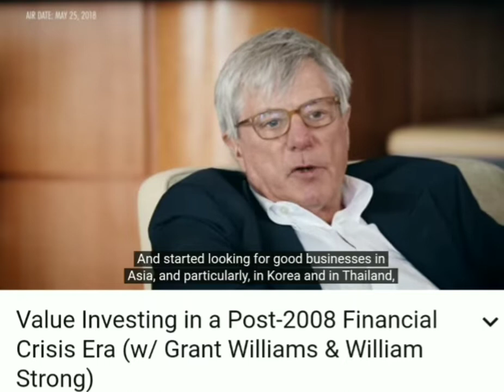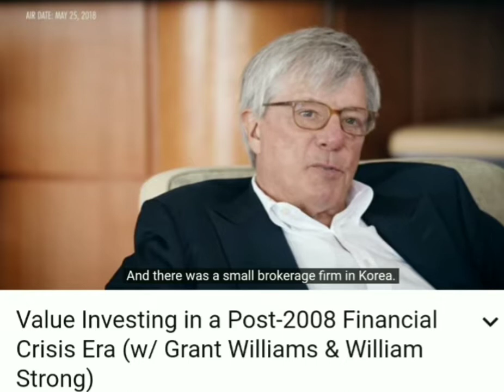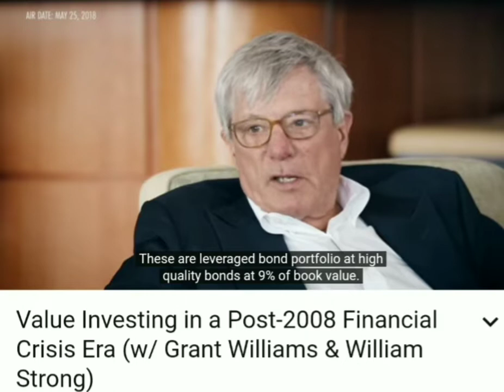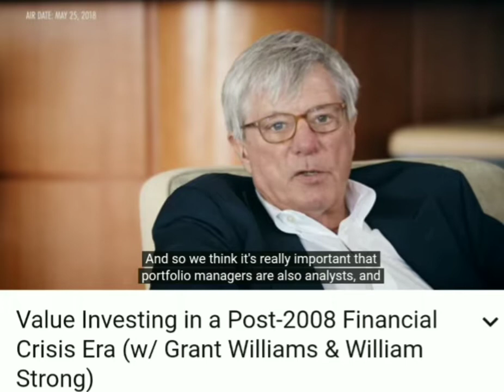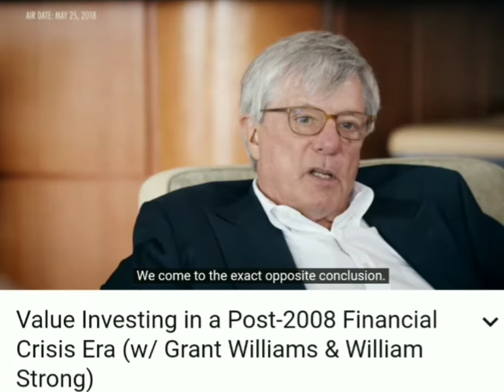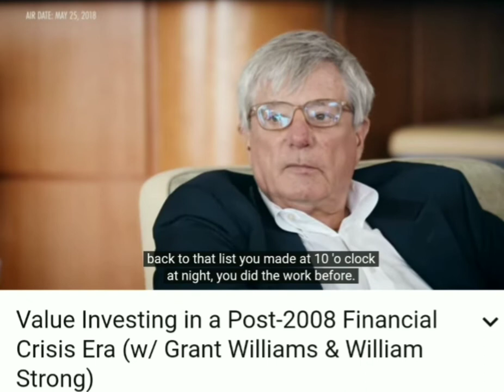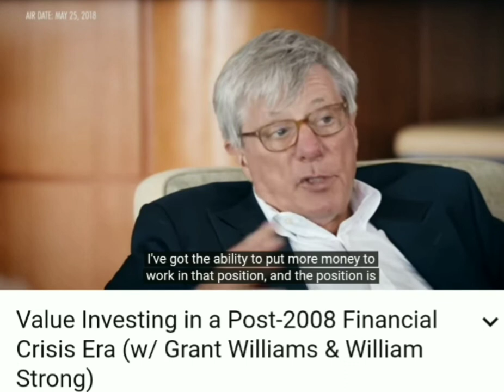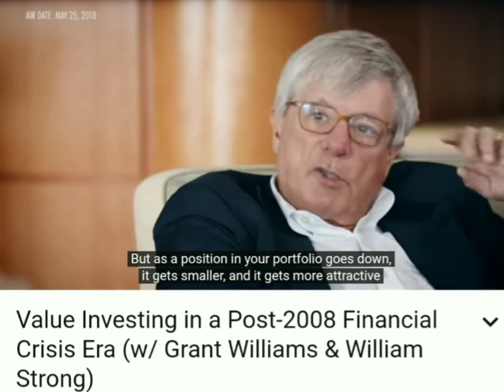William Strong - volatility and risk